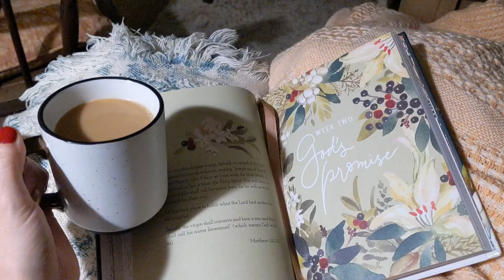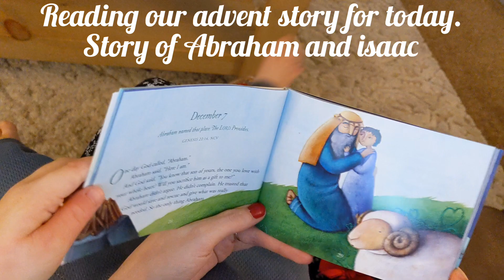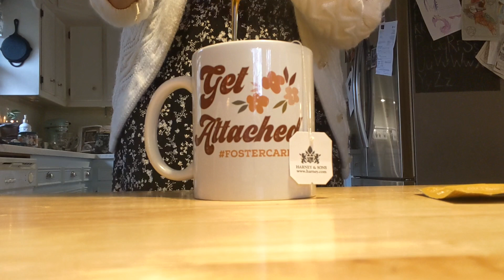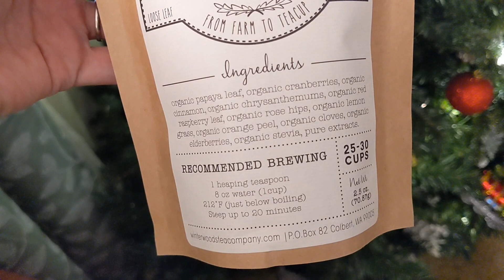Vlogmas 2022, Dec 7! Dealing with sickness & foster care update!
Advent yarn- GemStateYarns